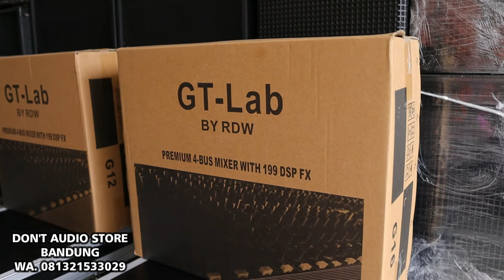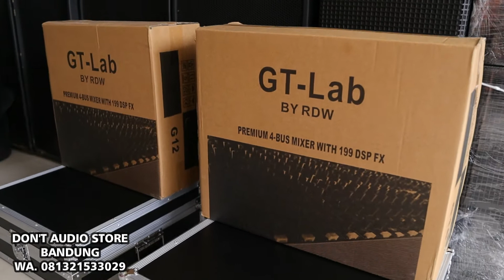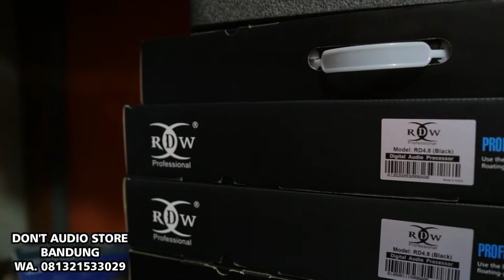MIKSER GT-lab 12 dan 16 hardcase nya juga ready